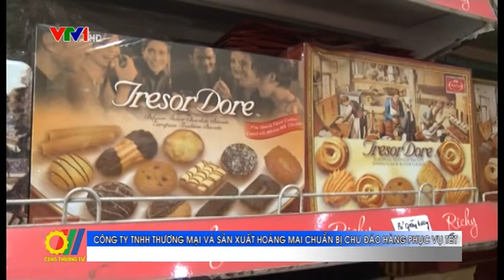Công ty TNHH Thương mại và sản xuất Hoàng Mai chuẩn bị chu đáo hàng phục vụ Tết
Tết Nguyên Đán Bính Thân 2016 đã cận kề, cũng là thời điểm sức mua của thị trường bánh, mứt, kẹo khá sôi động. Các loại bánh kẹo sản xuất trong nước đang được nhiều người ưu tiên lựa chọn nhờ chất lượng, uy tín, đảm bảo an toàn vệ sinh thực phẩm, giá cả phù hợp với số đông người tiêu dùng...